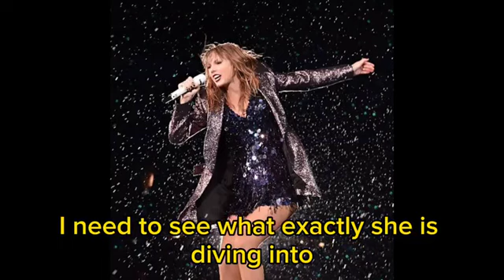Taylor Swift dives headfirst into stagegap in Arizona concert 2023